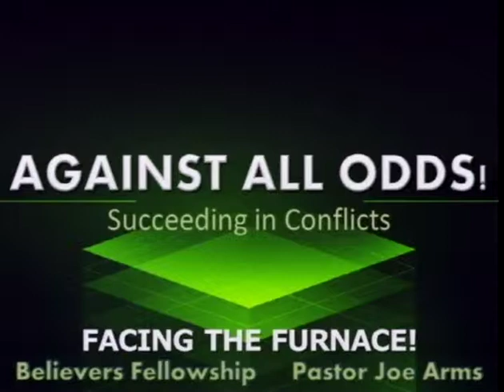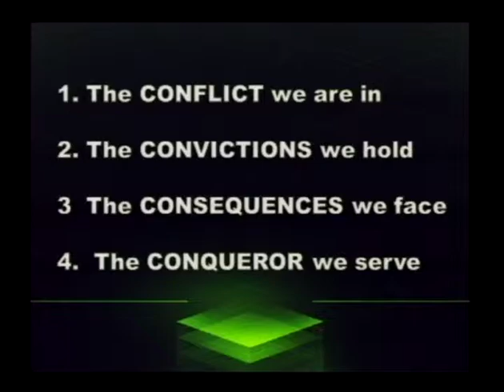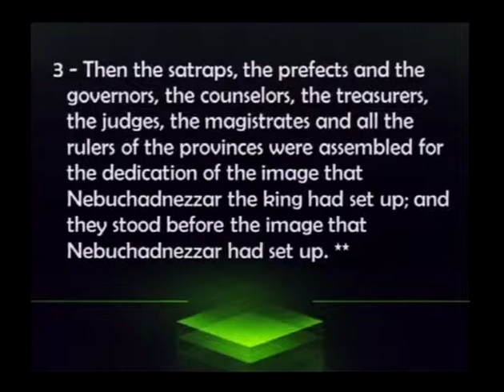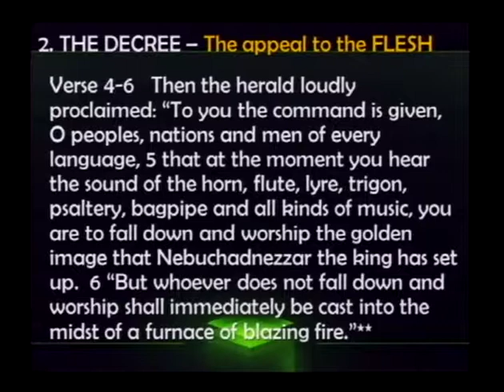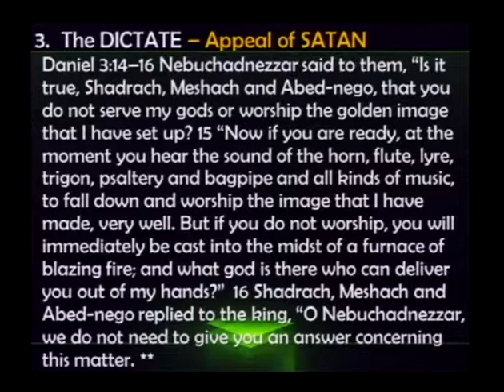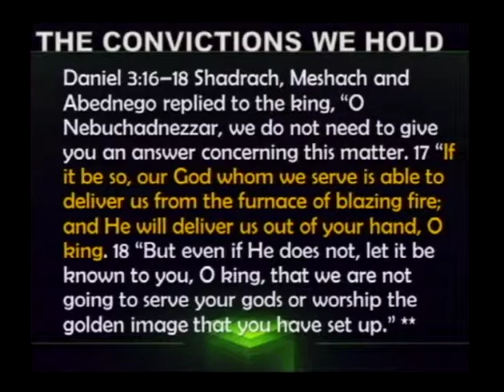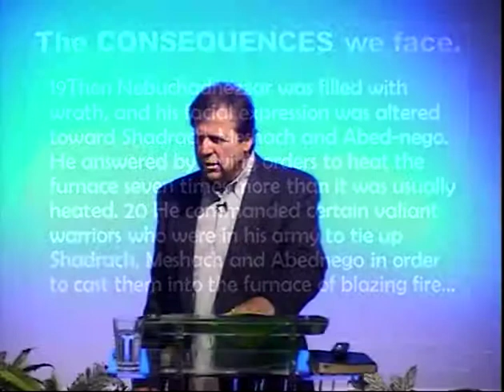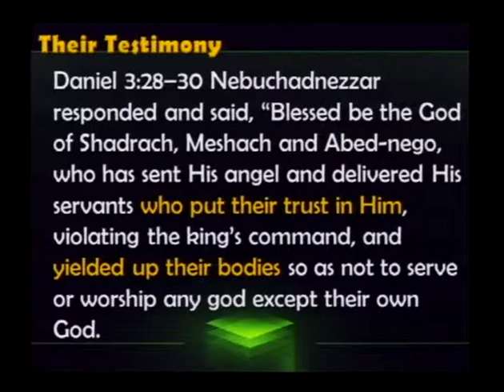Against All Odds! Succeeding In Conflicts, Part 4 (9/13/15)